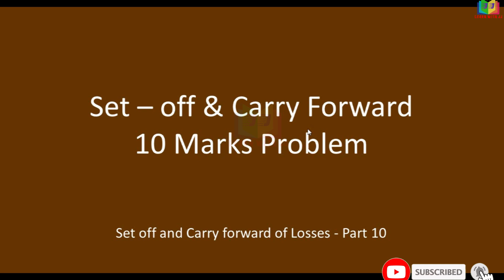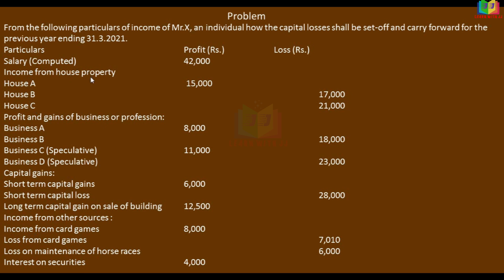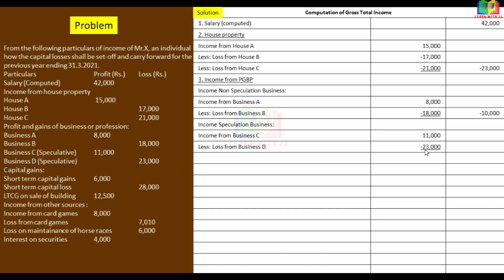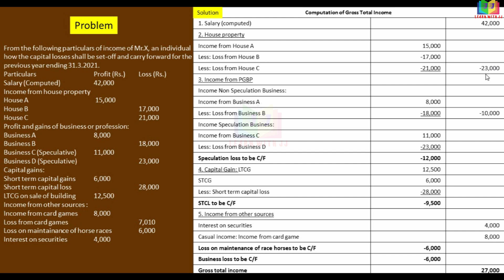Set -off and Carry forward of losses || Part 10 in Tamil || Computation of Gross total income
Computation of Gross total income
Follow us in Instagram